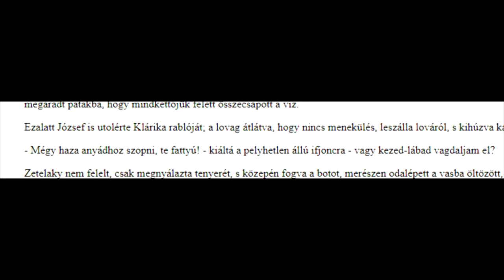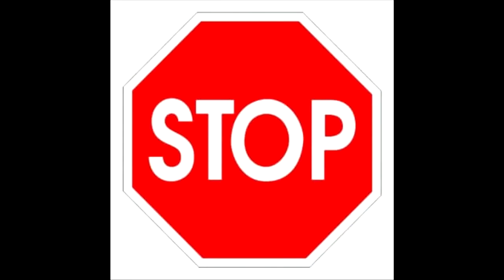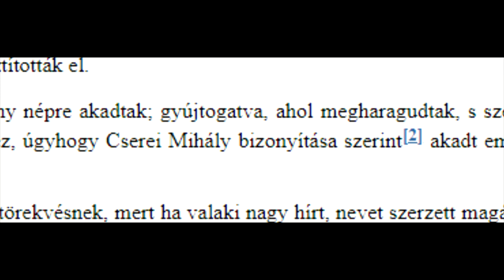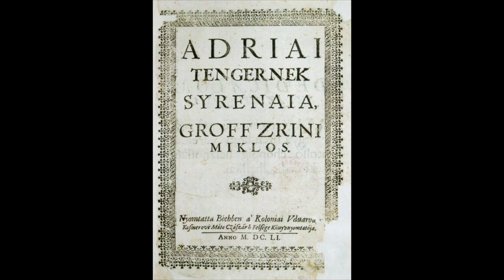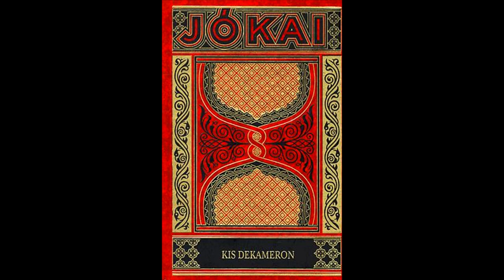Jókai, de nem kőszívű - komolyan?!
Halihó!
A mi kardunk sem fűzfa - tartja a mondás, Jókai pedig igazolja. Kíváncsi vagyok, kit hogyan érint a téma, úgyhogy oszd meg a véleményed kommentben, akár a videó, akár a kötelezők kapcsán is, ha kedved tartja. :) Nyugodtan nyilvánítsd ki a tetszésed vagy nemtetszésed, és ha szeretnél még ilyesféle (és remélem minőségibb) produkciót látni, nagyon köszönöm, hogy feliratkozol!

az index-és csatornaképért, a motivációért, meg mindenért is

A filmrészletekért Bán Péter rendezőnek (A nagyenyedi két fűzfa, 1979) (és még anno az m3-nak a sugárzásáért :))

értékes tanulmány, nekem elég nagy visszaigazolás volt, ha érdekel a téma, lessetek rá!

a nonkopirájted muzsikáért (ami amúgy se hallatszik, szóval mindegy, de legközelebb fog) az audionautix.com-nak, a képekért meg a guglinak! meg a NAT 2020-nak is, hogy ilyen jó témát adott nemkappa

És ha belépsz, nyomj a pipára! ;)